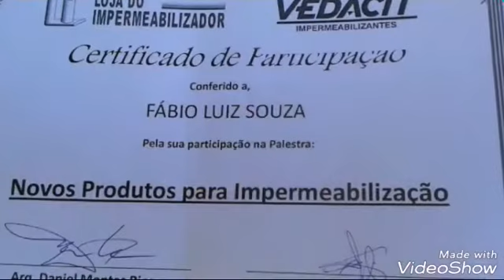Basta de goteiras e vazamentos